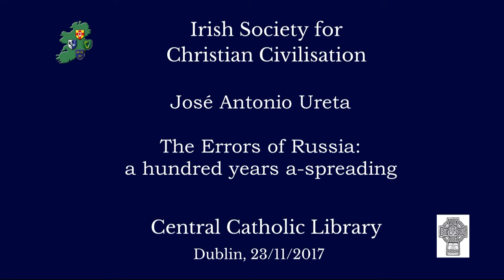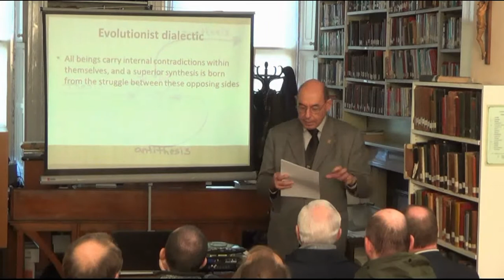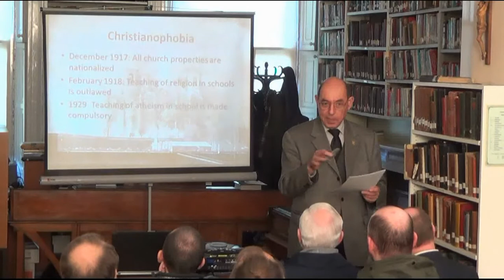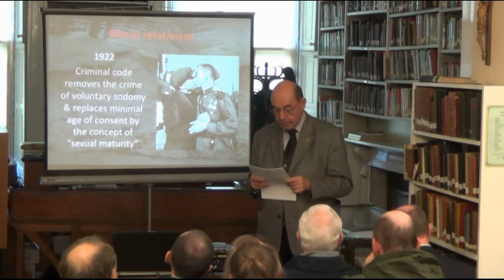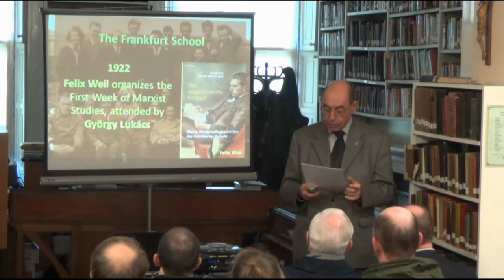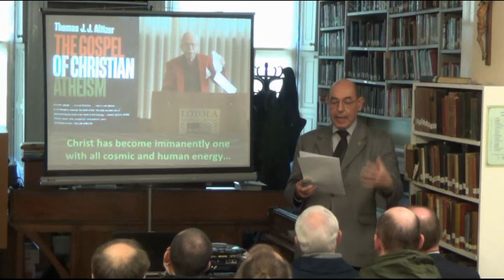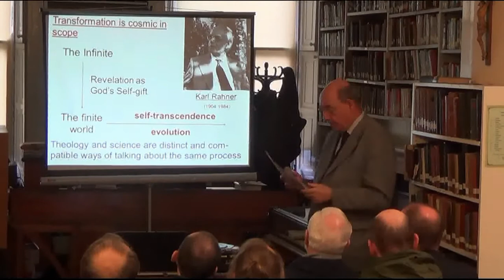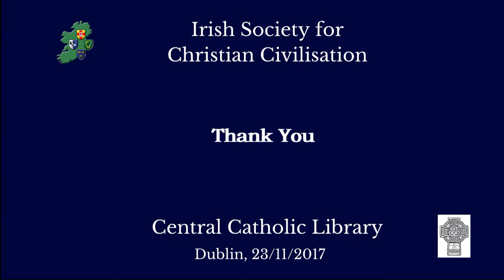José Antonio Ureta - The Errors of Russia: a hundred years a-spreading